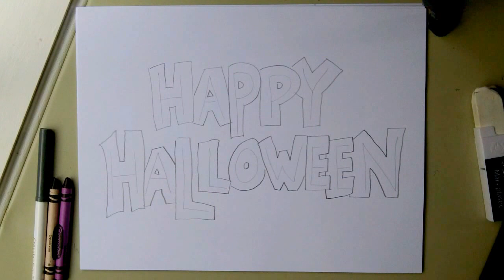How to Draw Block Letters: HAPPY HALLOWEEN Drawing Demonstration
This video shows you how I draw block letters.  It's really very simple to draw block letters and with a little practice, you'll become quite good at it! Happy Halloween!